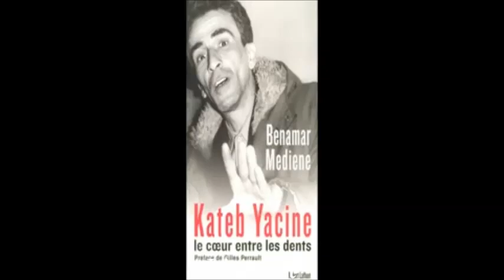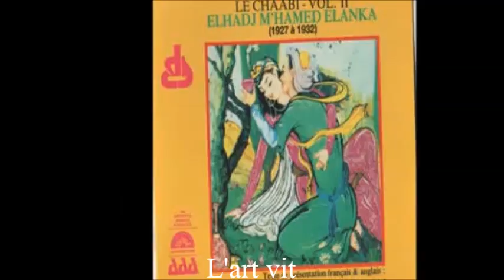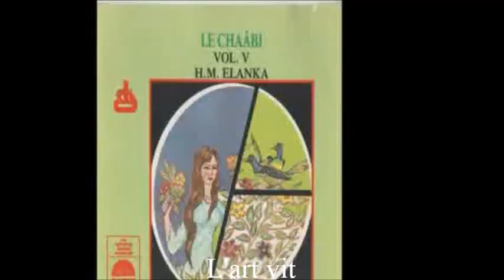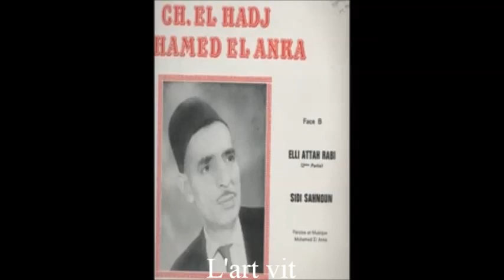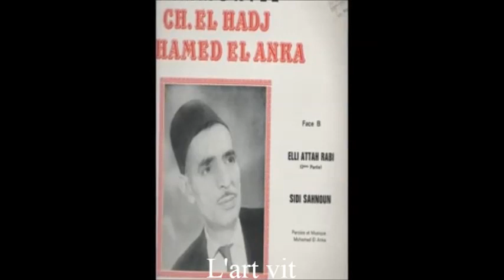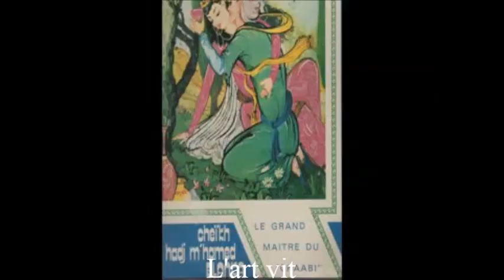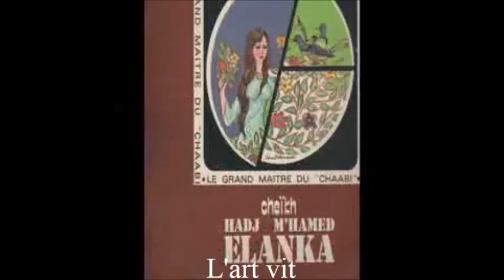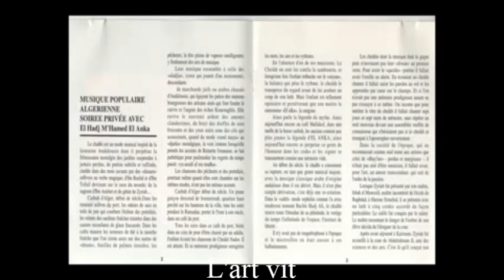HADJ M'HAMED EL ANKA interviewé par KATEB YACINE